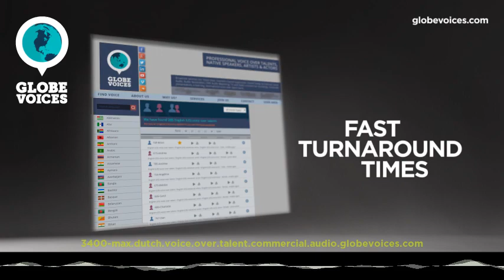3400-Max Dutch male voice talent - Commercial voice over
Max is a 52 old Dutch male voice over talent. He has been in VO business for 25 years.